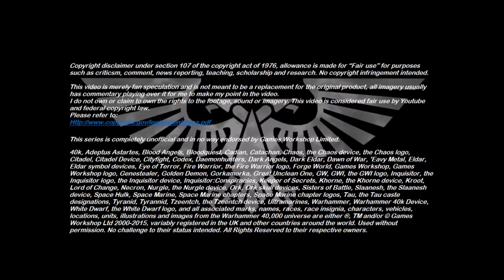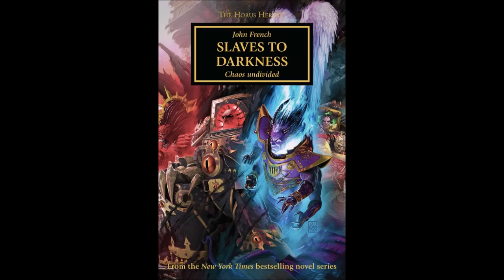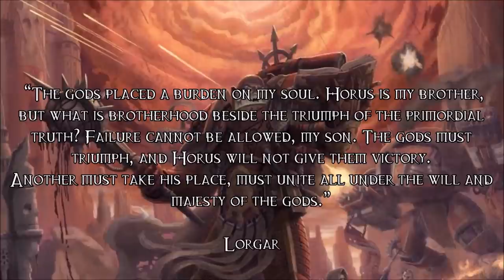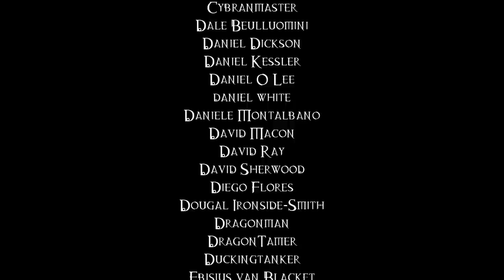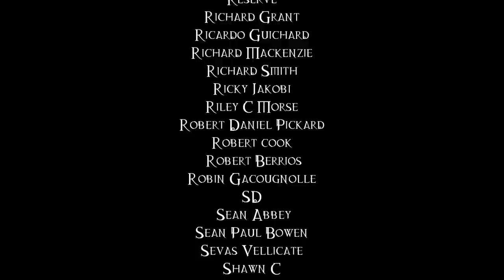What If Leman Russ Had Slain Horus? - 40K Theories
If Leman Russ had managed to slay his treasonous brother upon the Vengeful Spirit before the siege of Terra took place, then just what could have resulted from such a decisive act?